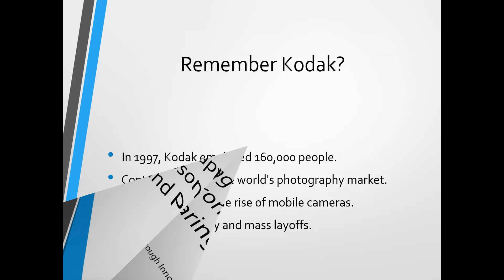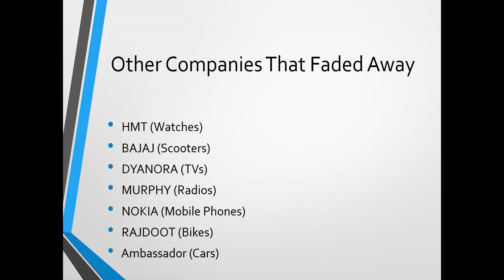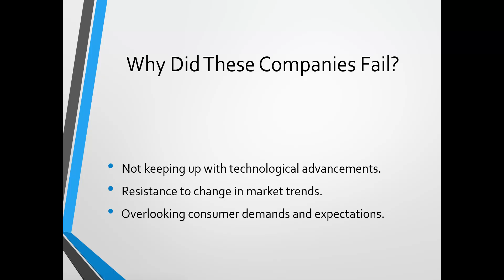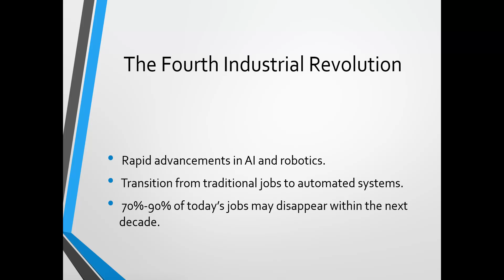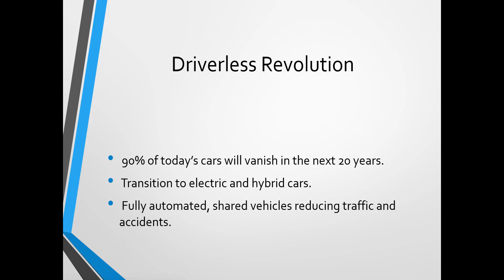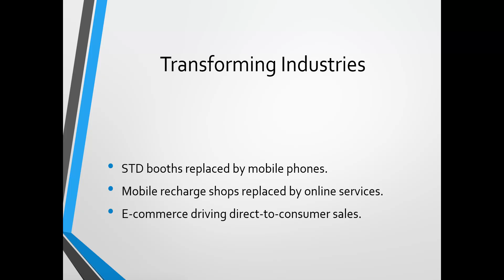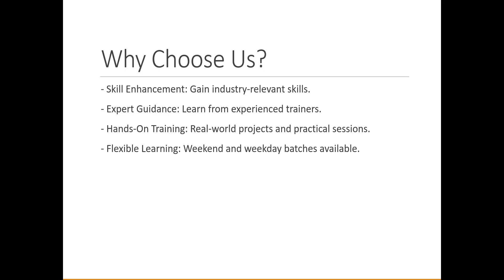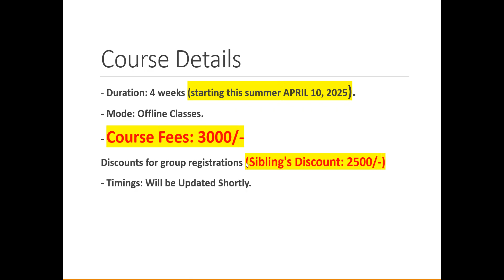AI Crash Course 2025 | Master AI, Excel, SQL, Power BI & More | Ever Shine Coaching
🌟 Unlock Your Future with the Ever Shine Coaching Centre! 🌟
Welcome to the Artificial Intelligence Summer Camp Crash Course 2025 – your gateway to mastering the most sought-after skills in the digital age! 🚀

📅 Starting Date: 10th April 2025
📍 Location: No 12, 1st Floor, Venkateshpuram, Near Muslim Colony Bus Stop, Bangalore 560045

🎯 Courses Offered:
🔹 AI Mastery – Understand Artificial Intelligence, Machine Learning basics, and real-world applications.
🔹 Excel Mastery – Learn data analysis, pivot tables, and visualization techniques.
🔹 PowerPoint Mastery – Master professional presentations and advanced slide techniques.
🔹SQL Masterclass – Dive into databases, write complex queries, and learn data manipulation.
🔹Tableau Masterclass – Create stunning data visualizations and dashboards.
🔹Power BI Mastery – Build interactive dashboards and explore advanced Power BI features.

💼 Why Choose Ever Shine Coaching Centre?
✅ Hands-on training with real-world projects.
✅ Learn from industry experts.
✅ Flexible schedules – both online and offline options.

📢 LIMITED SEATS! REGISTER NOW!

       SIBLINGS DISCOUNT: 2500/-

💡 Enhance your skills, grow your career, and step into the future of technology!